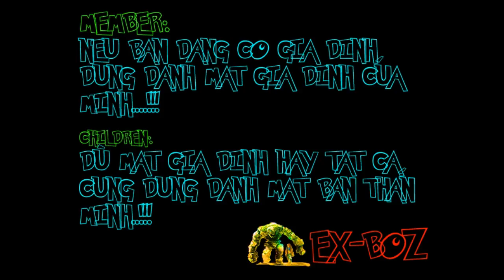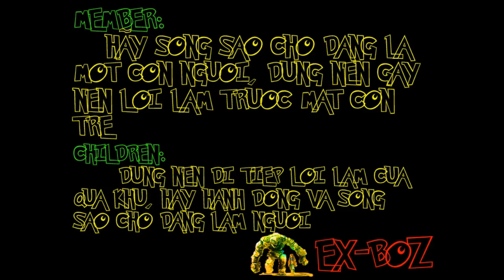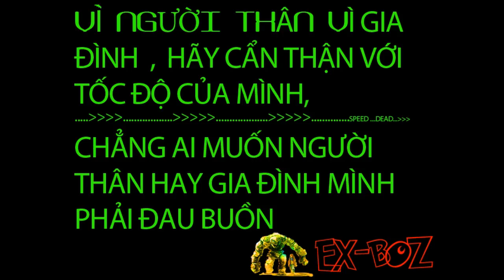Lời Ngắn - Karik ft DN [ExBoz - FMV]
Song:  Lời Ngắn
Singer: Karik ft  DN

Video using:
- With A Piece Of Chalk - JuBaFilms
-This will change you in exactly 60 seconds
-The price paid for the rush
-life

Cấp phép By: [Merlin] Symphonic Distribution (thay mặt cho OLIVERO ENTERTAINMENT) song

if there's have problem about copyright@ .. ..then